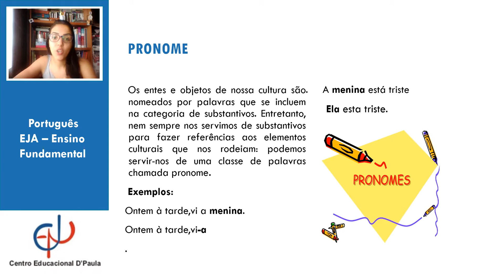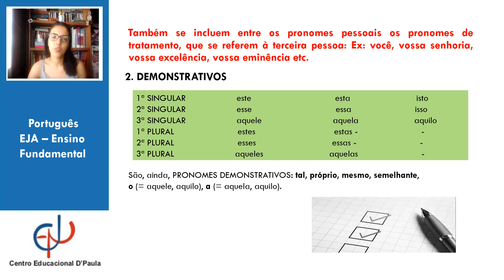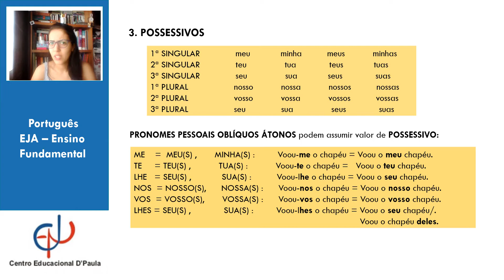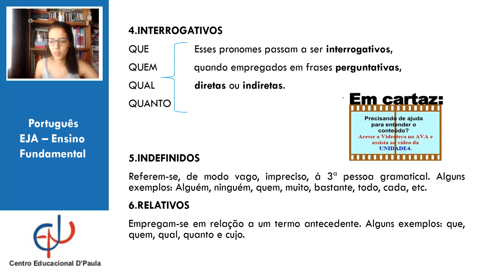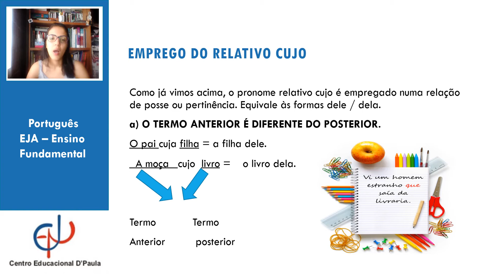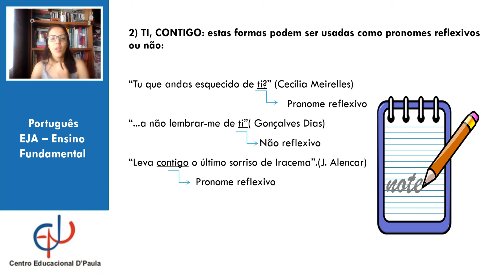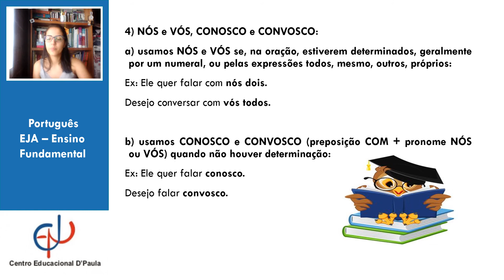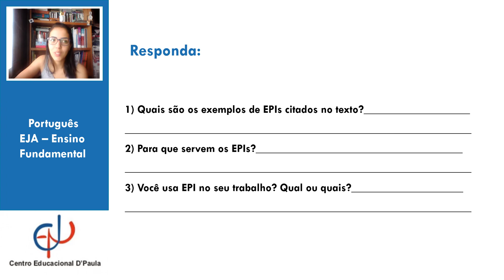Português - EF Class - Unidade 04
Vídeo aula de Português com a professora Alexandra para os alunos do ensino fundamental classificatório (educação de jovens e adultos) do Centro Educacional D'Paula.